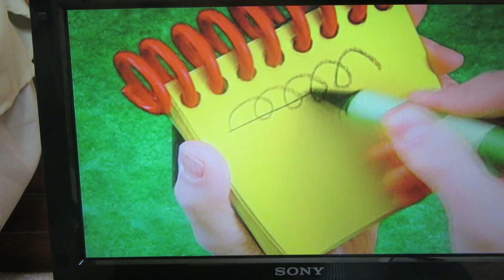Blue's Big epic Musical movie dub part 2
Hey guys how's it going? Well here is the 2nd part of the movie dub.So in the 2nd part of the dub movie. Steve just found out from Gay mailbox that he invited the whole neighborhood to the big epic musical show. And Steve worries and says what have we done? inviting the whole neighborhood? lol, so then after that.Steve complains because he never finds a clue first.And so Blue puts a clue on his butt. lol aka his notebook.And again he didn't find it first. And so he's pretty much ok with that.lol, And then Steve forgets where he put his clipboard. And that is pretty much it for the 2nd part. So will Steve ever find a clue first? and will Steve ever find his clipboard? Then keep watching the movie dub to find out. :)